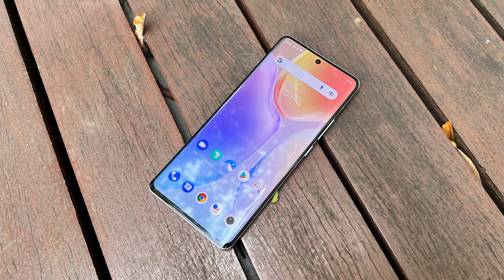Vivo X70 Pro vs Mi 11 Ultra